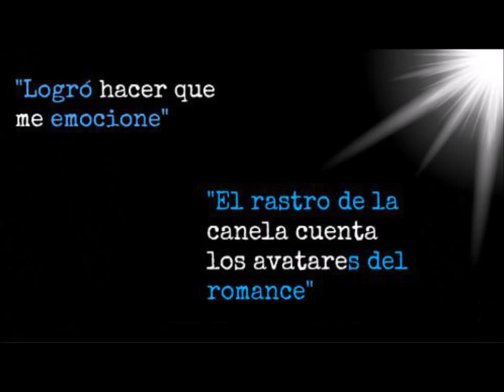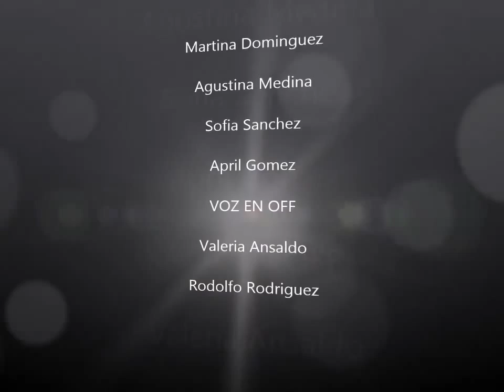Book Trailer- El Rastro de la Canela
"El Rastro de la Canela"- Liliana Bodoc